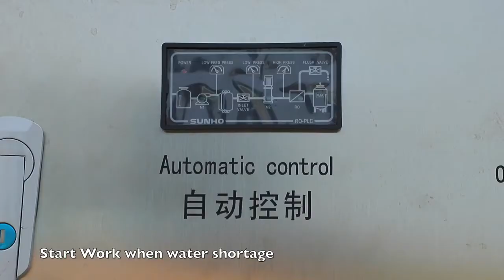1000L/H 2-stage RO water treatment (SUS material)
1000L/H 2-stage RO water treatment (SUS material)

Our modern factory in Yangzhou occupies 10000+ square meters, Guangzhou office occupies 6000+square meters, we have advanced manufacturing and testing equipment, such as highly precise cutting, drilling,. tapping, shearing, bending, polishing,sprayer painting machine. Through CAD computer-aided and 3D dynamic simulation, we are capable of optimizing the effect of the whole production process, easily making clients clear about the whole project, and bringing clients professional, innovative and perfect product effect. Our professional sales team is able to help you select the most suitable model equipment, 500 designs in modern showrooms for you to choose. And we are able to customize new equipment according to your special request.